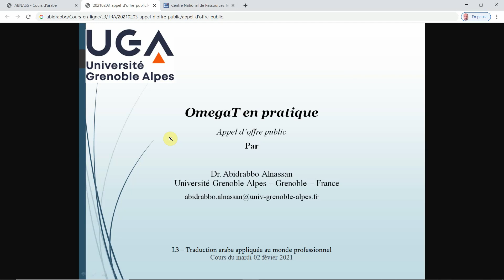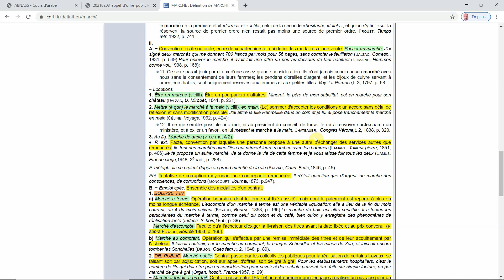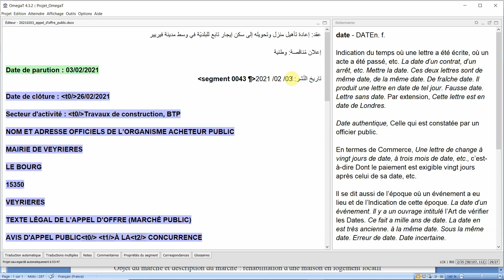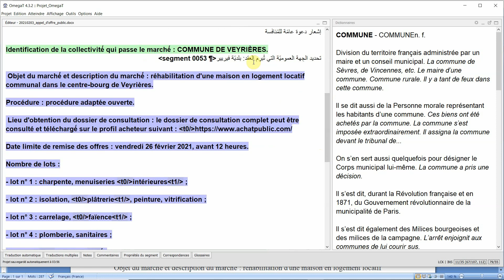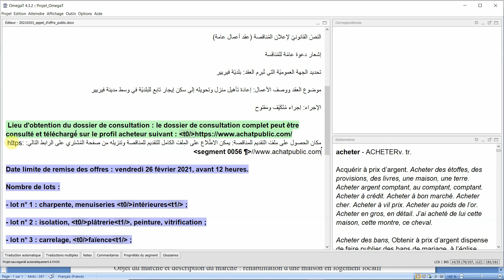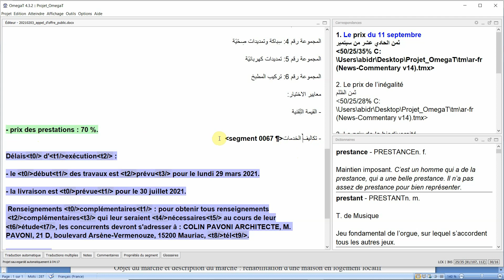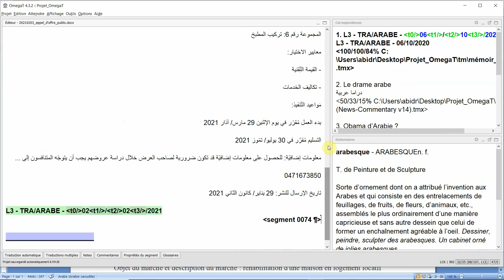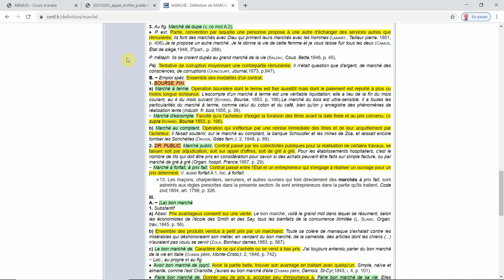L3 LEA TRA OmegaT en pratique - Appel d'offre public :::::::::::: ترجمة فرنسي-عربي - إعلان مُناقصة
OmegaT en pratique - Appel d'offre public
L3 - Traduction arabe appliquée au monde professionnel - Université Grenoble Alpes
Cours du mardi 02 février 2021
Liens :
Pour voir les cours de tous les niveaux, visitez notre site Internet "abnass.fr" :